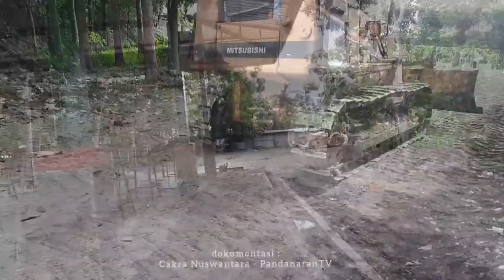DOSER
Gantangan ini ada di kabupaten Klaten